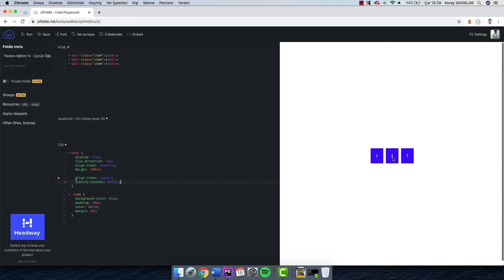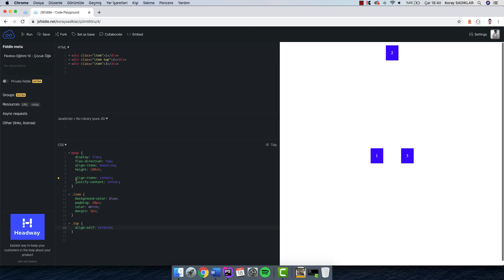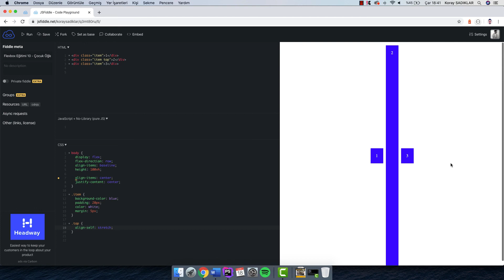#12 Flexbox Eğitimi - Çocuk Öğeleri Hizalamak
Flexbox eğitiminde çocuk öğelerin hizalama özelliklerini öğreniyoruz.